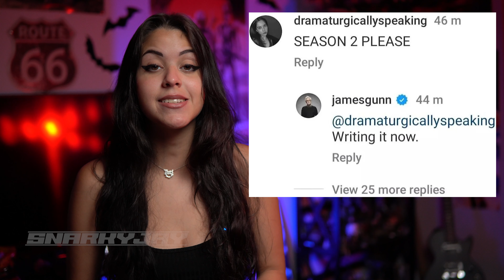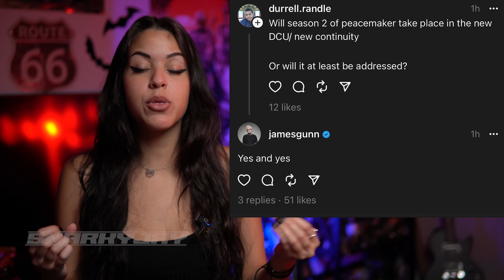James Gunn's DC DISASTER: Misplaced PRIORITIES!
In other news, James Gunn continues to reassure us that he is NOT the hero DC needs, nor the one it deserves.